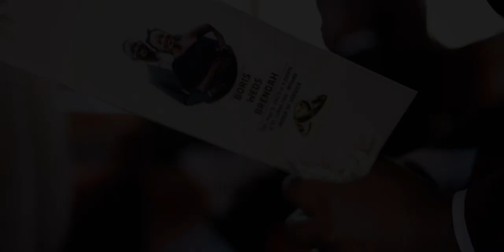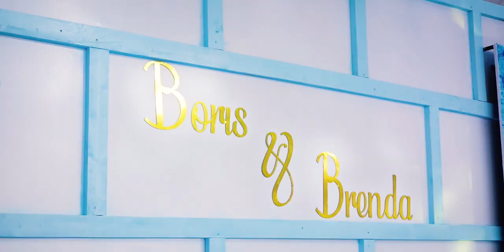The Beautiful wedding of Boris & Brenda❤.